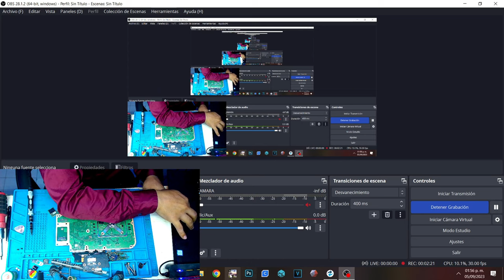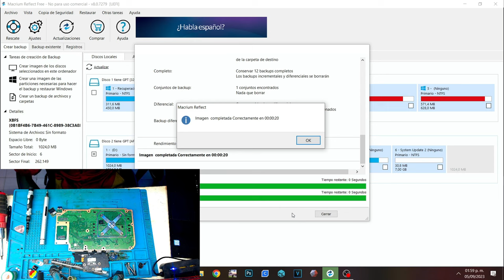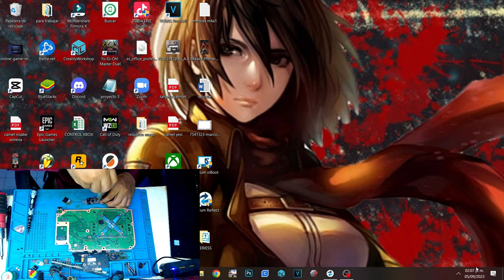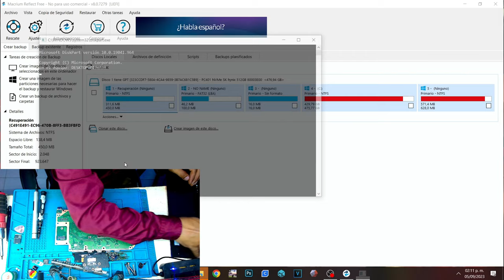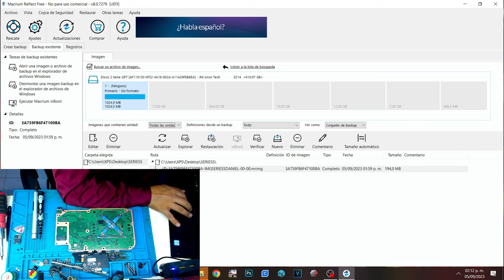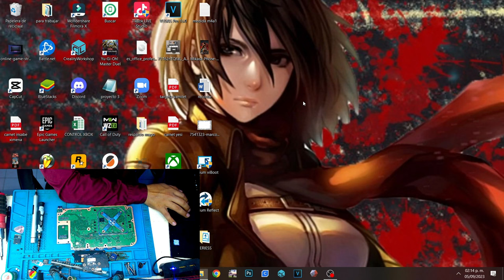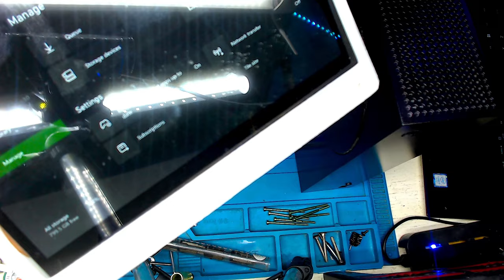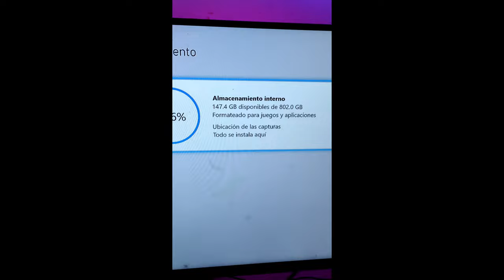Cambiar SSD a 1 tera a Xbox series S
ayudanos con un me gusta
está vez cambiamos de 500g a 1tera la SSD de nuestra Xbox series S version Blanco y la personalizamos para que se vea como una Xbox series S Carbon black

MATERIAL UTILIZADO:

ADAPTADOR USB A M.2
DESARMADOR T8 Y T0
SSD M.2 DE 1 TERABITE
PROGRAMA MACRIUM VIBOOT
PINTURA NEGRA METALICA COMEX
PRIMER GRIS COMEX
MARCADOR AZUL

Xbox One
Xbox 360
Xbox
Xbox custom
Xbox repair
Reparacion
Reparar Xbox One
Reparar Xbox
Ps4 sobrecalentamiento
Nintendo Switch
Joycon
Reparar joycon
Reparar dual sense
Reparar PS4
Mantenimiento consola
Mantenimiento xboxone
Series X
Se apaga
Drift
Potenciometro
Joysticks
Joystick
Palanca
Capuchón
Gomas
Membrana
nintendo switch
joy-con
joycon drift
Reparar joystick nintendo switch
joy con
xboxone
Error e106

Xbox 360
Xbox
Xbox custom
Xbox repair
Reparacion
Reparar Xbox One
Reparar Xbox
Ps4 sobrecalentamiento
Nintendo Switch
Joycon
Reparar joycon
Reparar dual sense
Reparar PS4
Mantenimiento consola
Mantenimiento xboxone
Series X
Se apaga
Drift
Potenciometro
Joysticks
Joystick
Palanca
Capuchón
Gomas
Membrana
nintendo switch
joy-con
joycon drift
joy con
xboxone
error e100, error e106,
ssd
hdd
repair
solution
Xbox series S Carbon black
personalizar
personalización
custom
customization
customization
pintar